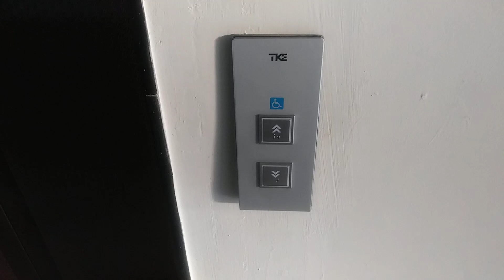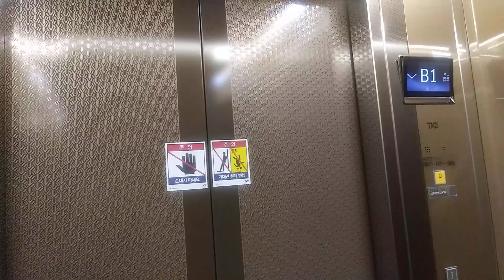경기도 용인시 기흥구 흥덕1로 20 광교풍경채어바니티 셔틀용 전층 운행 티케이 엘리베이터 탑사기